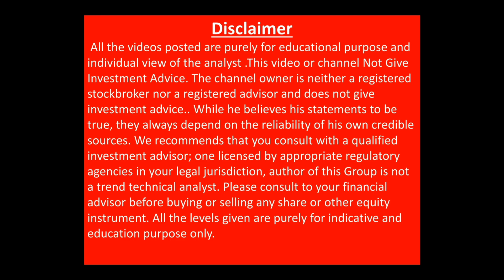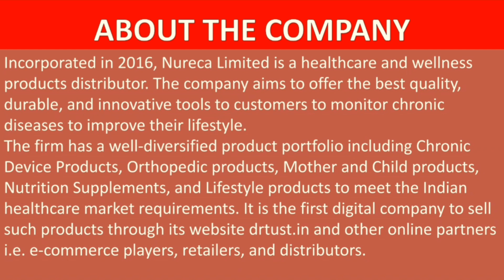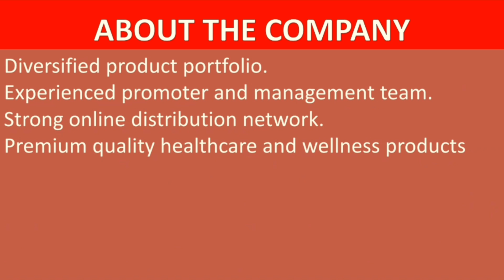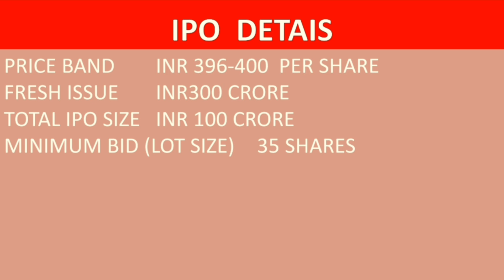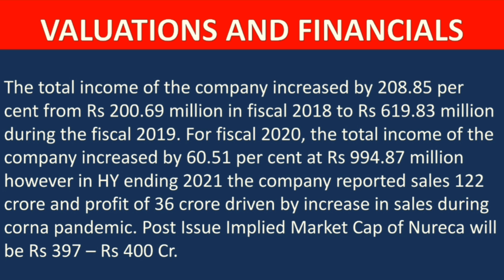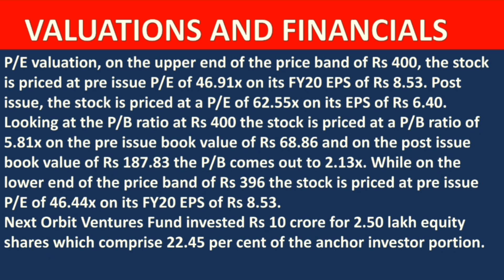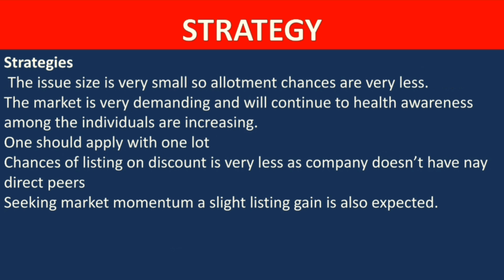Nureca Limited IPO review| Nureca Limited IPO latest gmp| nurea IPO grey market premium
APPLY करे या नहीं ??
समझिये IPO से जुडी एक एक बात GMP?COMPANY PROFILE?
VALUATIONS ? FINANCIALS?

Nureca IPO opening date, Nureca IPO valuations , Nureca IPO opening date , Nureca IPO latest gmp
Nureca IPO apply or not